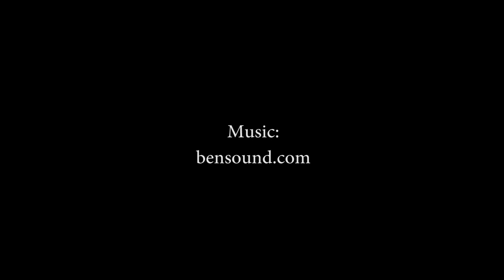Cecil Weekly | February 27, 2017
Tonight Rob will sit down with Vincent Sammons to talk about the Sunfest 2017 - Rising Sun MD and local musician Sam Anderson! Check out these stories and our coverage of the 2017 Ice Splash at The Wellwood this weekend.